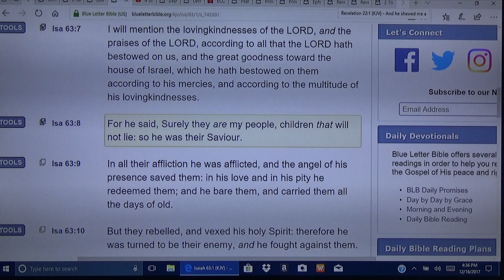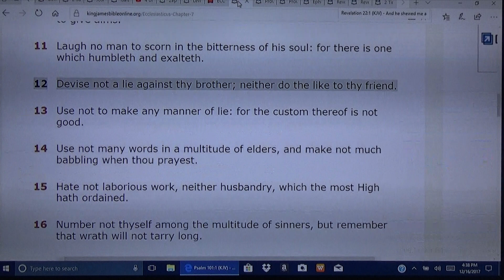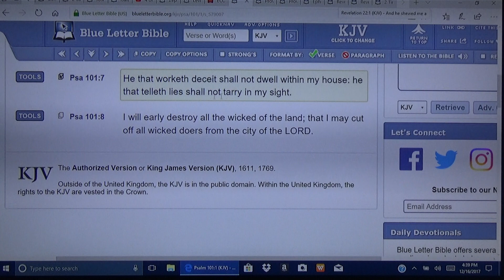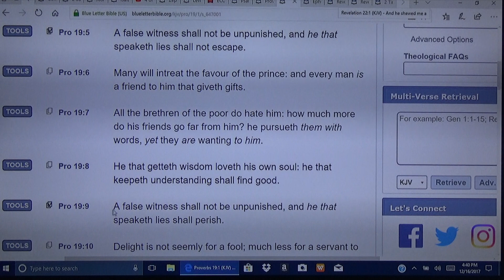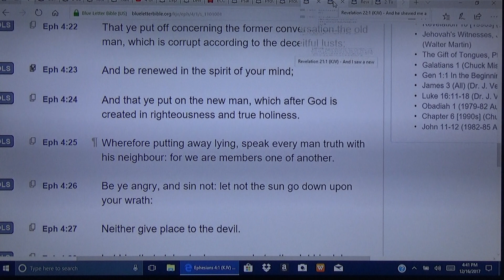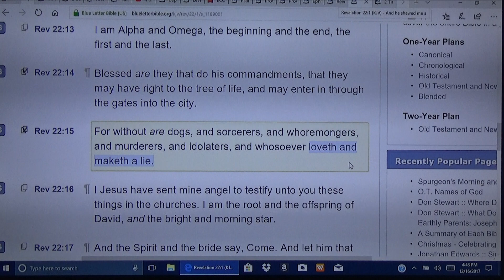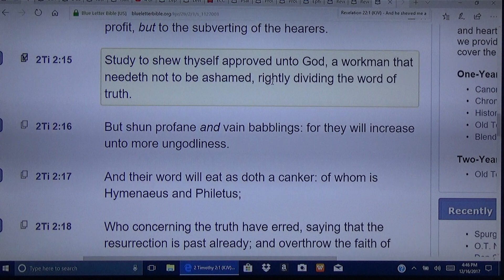The Remnant of Israel will speak no lies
Only the Truth will set you free!!!